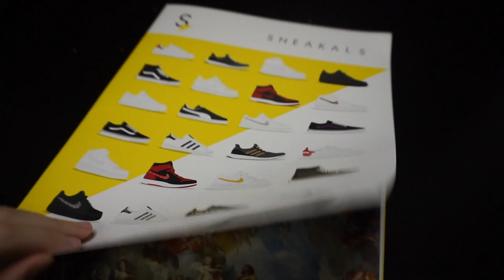CUSTOM AIR FORCE 1 👟✨ APPLYING DECAL